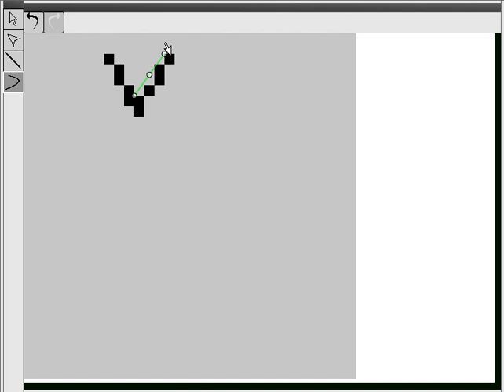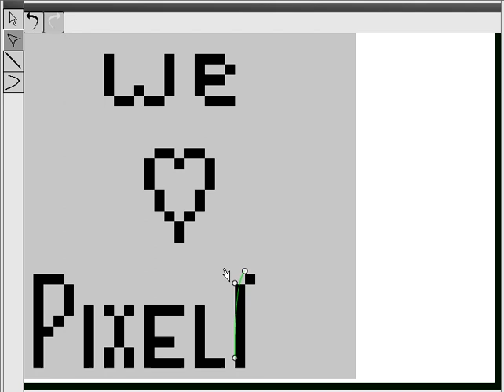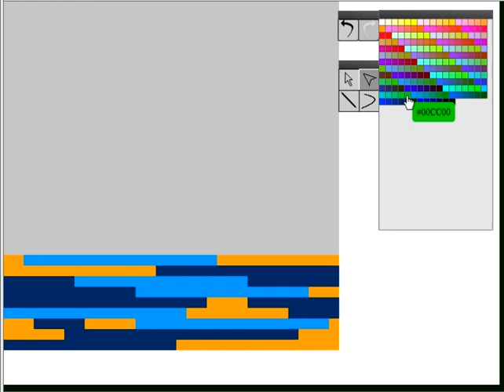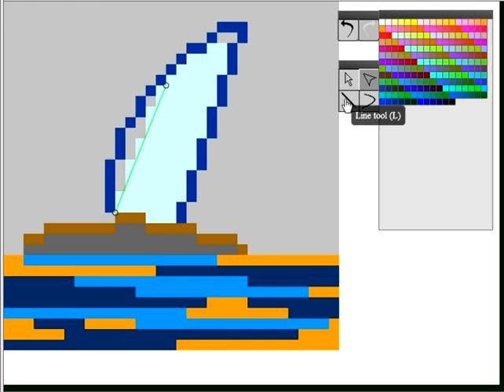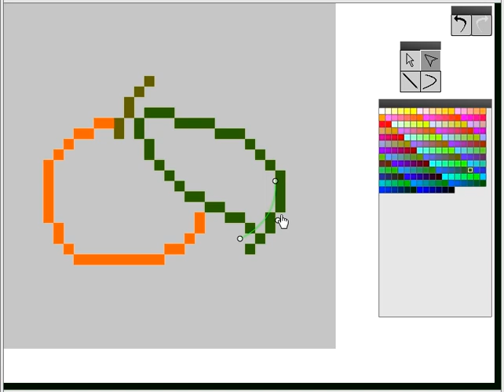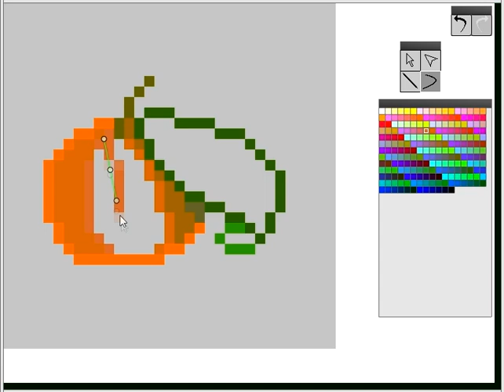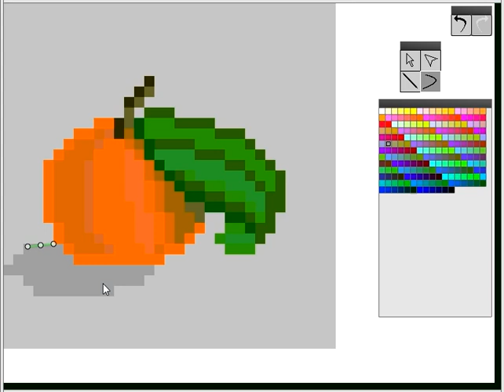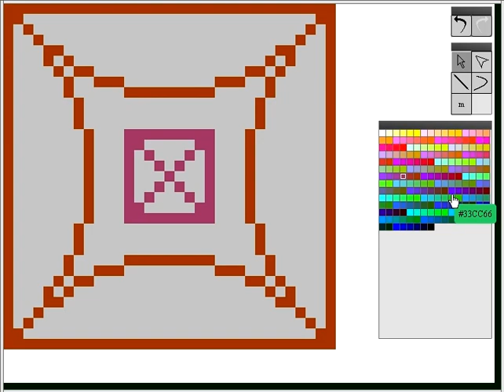Odanako! | オダナコ！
Vector-based pixel-art editor.

Actual drawing footage.